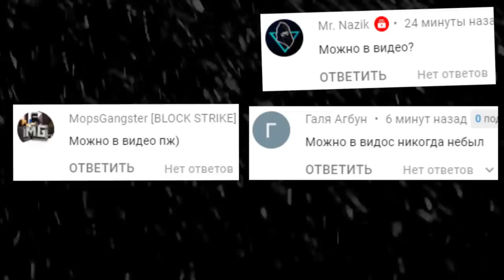ЧУЖОЙ В ГРАВИТИ ФОЛЗ ГАРРИС МОД SANDBOX ► Garry's Mod